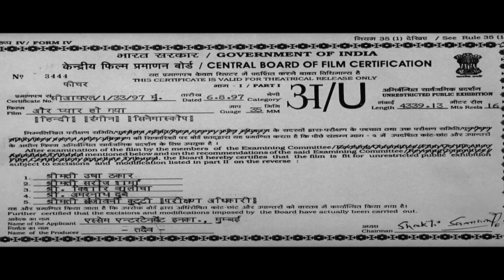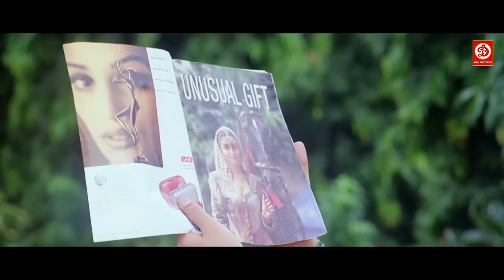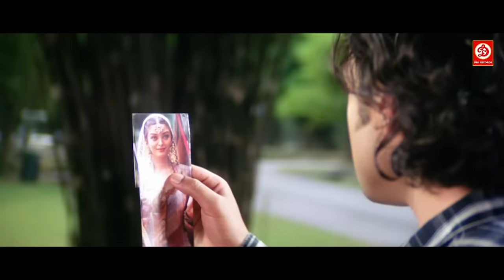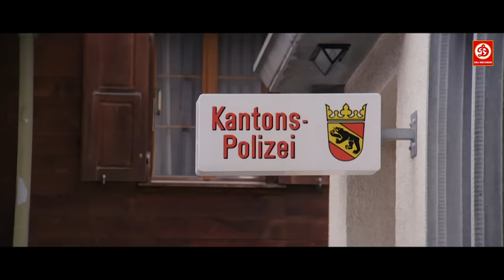Aur Pyaar Ho Gaya (HD)- Bobby Deol & Aishwarya Rai | 90s Superhit Hindi Bollywood Romantic Movie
Aur Pyaar Ho Gaya | Bobby Deol & Aishwarya Rai | Superhit Hindi Romantic Movie |  Bollywood Movies

Movie: Aur Pyaar Ho Gaya
Starring: Bobby Deol, Aishwarya Rai, Shammi Kapoor, Anupam Kher & Nusrat Fateh Ali Khan
Director: Rahul Rawail
Producer: Sohail Maklai
Label: DRJ Records